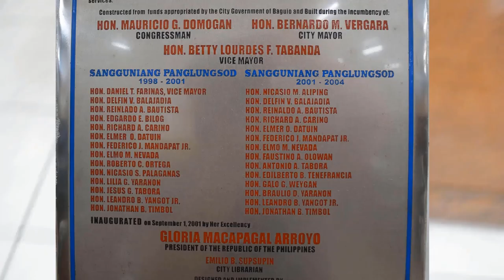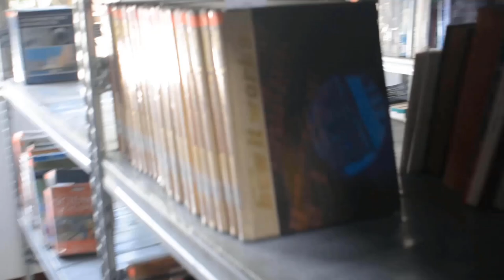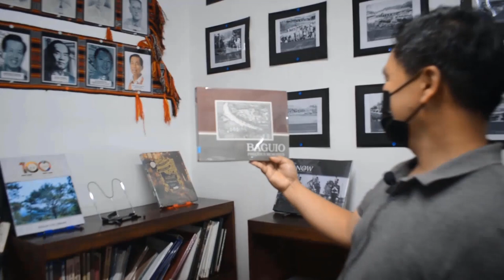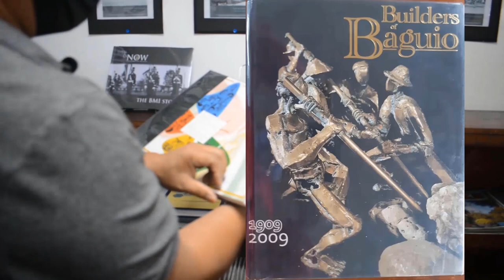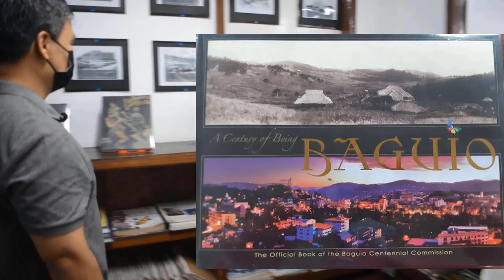The only library within a park vicinity (Vlog#5)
Visiting the Baguio City Burnham park and the City Library.

Understanding the name origin of the park.

Where to find local history books.